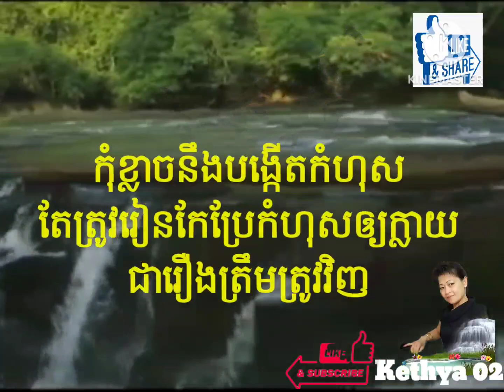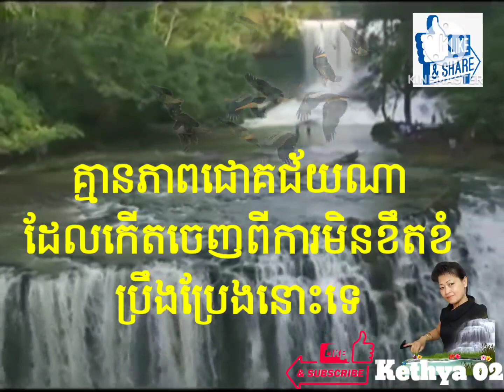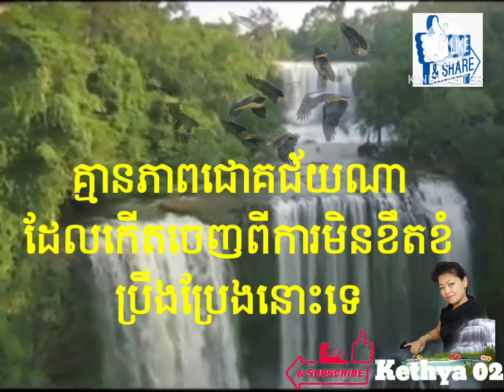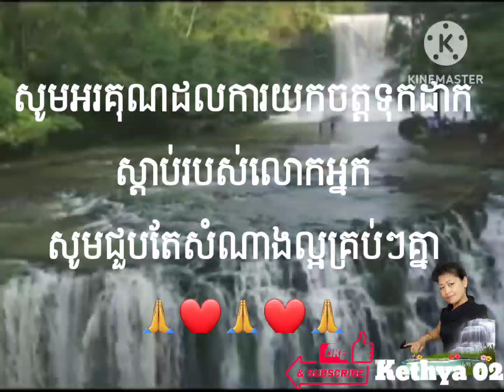កុំស្តាយនឹងបង្កើតកំហុស អធិប្បាយដោយ ស៊ានកិត្យា